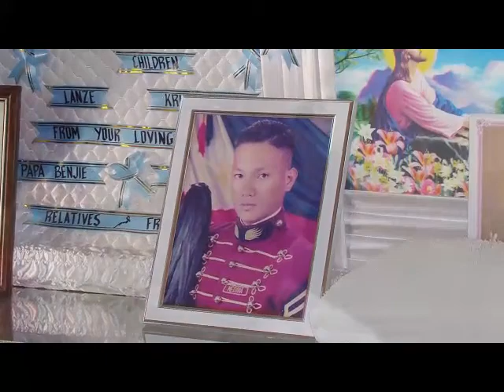My Story: Chris & Rose Medina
Chris and Rose Medina share how Yoli transformed their lives.